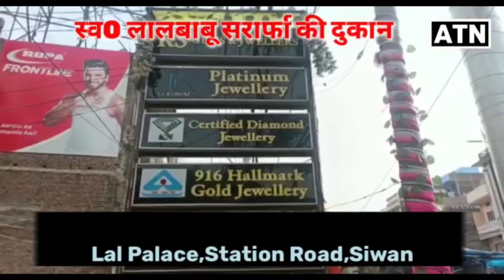सीवान: चिराग पासवान बोले, भारी बहुमत से विजयलक्ष्मी को एमपी बनाएं!!ATNLIVE.IN